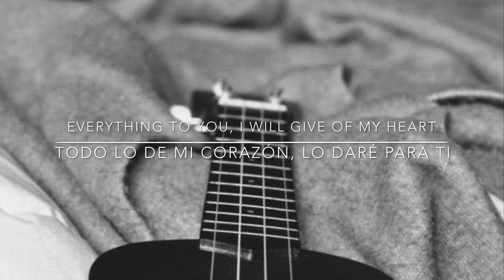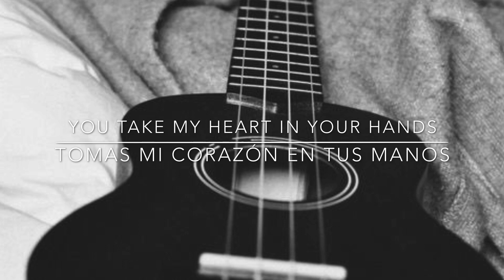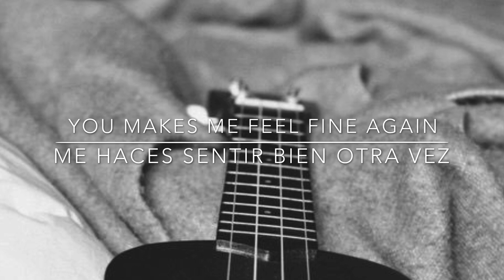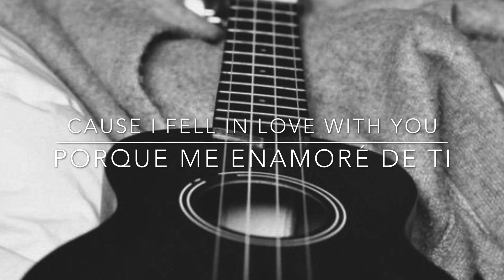I Fell In Love With You - Manuel Carrillo (Lyrics / Letra)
Written by Manuel Carrillo